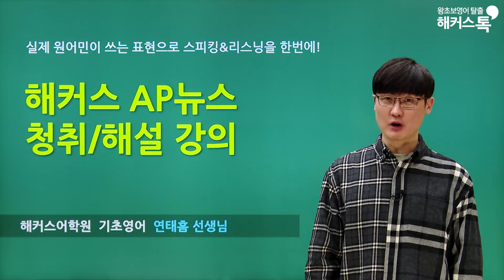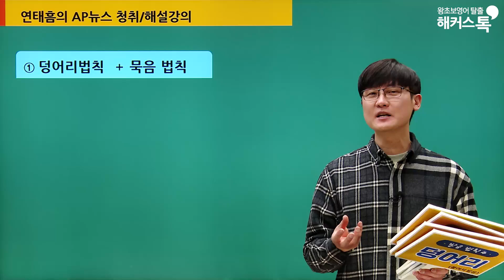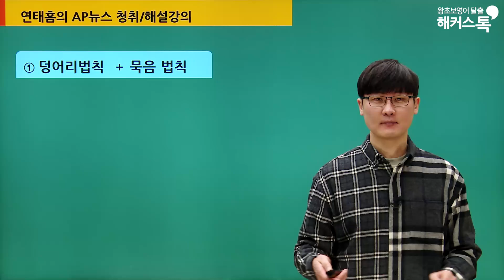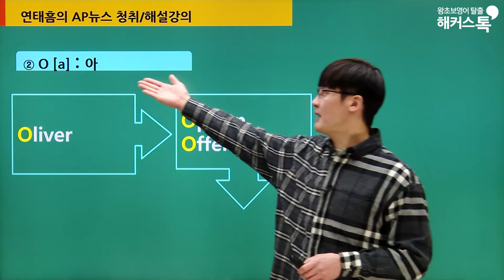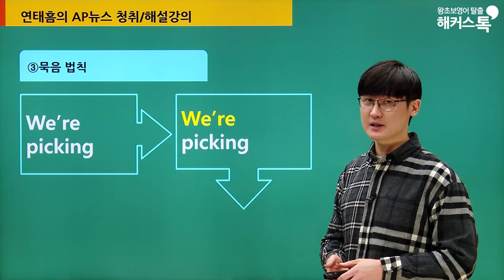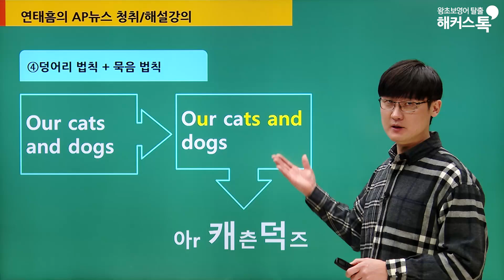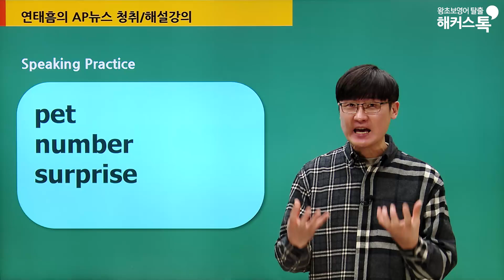Pet name trends | AP뉴스로 배우는 영어회화 | 해커스 연태흠의 AP뉴스 청취해설강의 | 기초영어회화 영어혼자말하기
AP뉴스 전체강의 듣고 영어 청취력 향상시키기!

실전AP뉴스 받아쓰기로 영어 리스닝&라이팅실력도 Up!

연태흠쌤 실전회화 전 강좌 월 1만원대로 수강하고 싶다면?

영어회화 실력UP!레벨UP!을 위한
연태흠선생님의 AP뉴스 청취/해설 강의!
실제 원어민이 많이 사용하는 표현으로
스피킹과 리스닝을 한번에! •'-'•)و✧